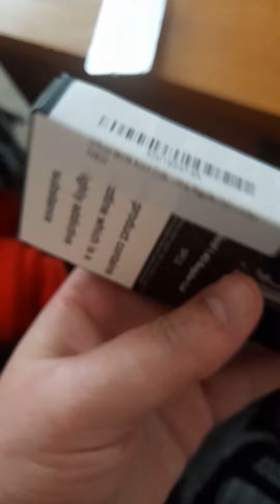They broke in last night to assault me and steal or ruin my coil and juice.